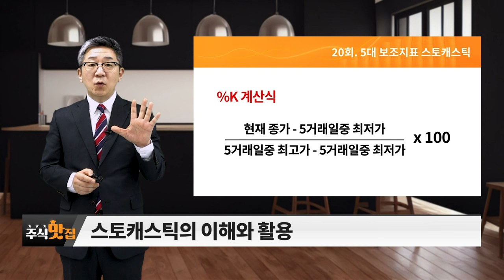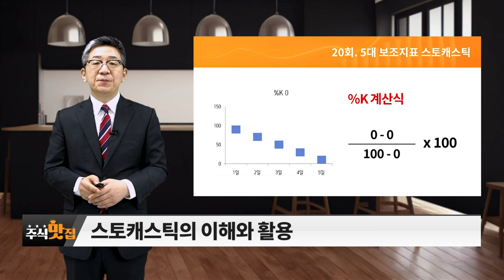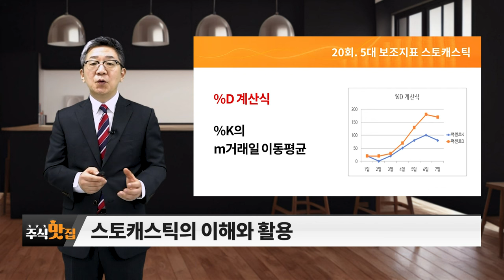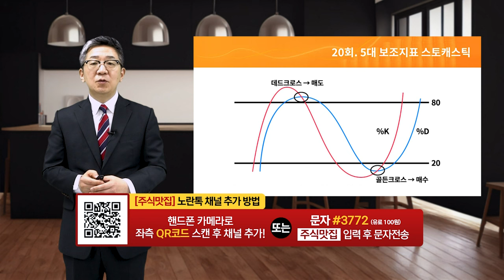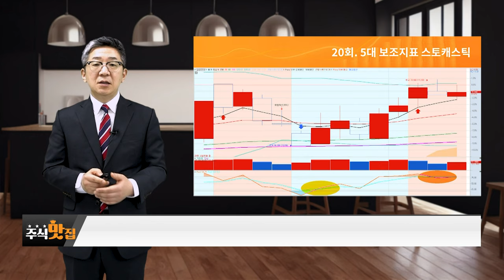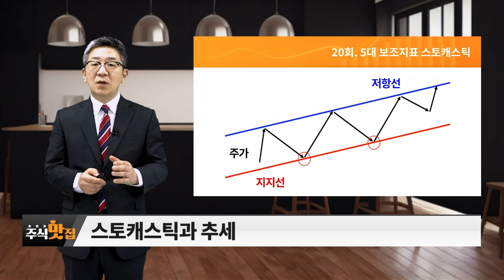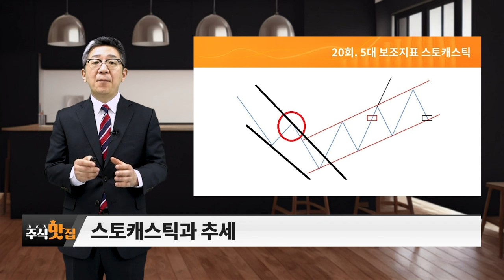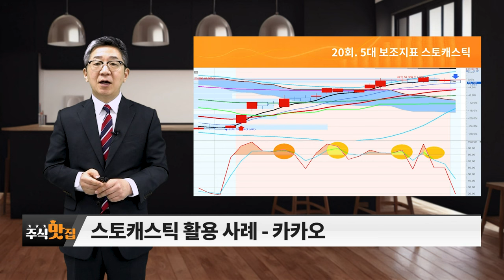5대 보조지표 스토캐스틱_주식 맛집 (20231230)